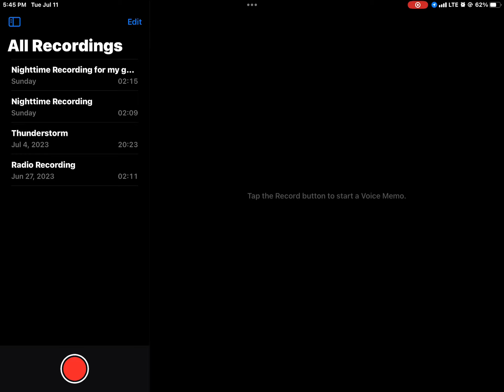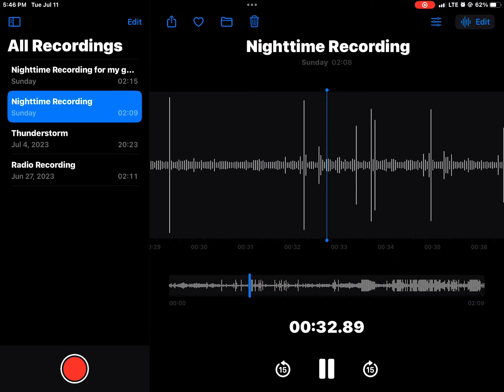My real sounds for my upcoming roblox game: Bus brake release, standtory, & day sound